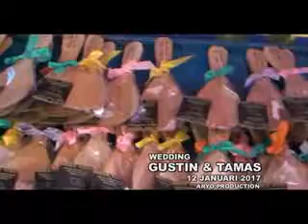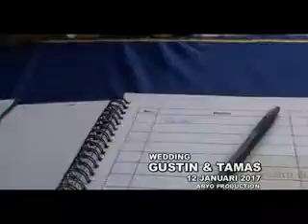wedding next 2017 - aryo production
wedding 2017   - aryo production
COPYRGHT@2017 aryo production
video editor by aryo hart